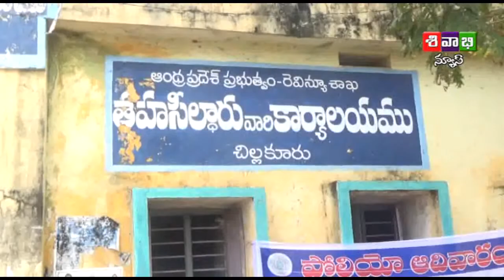20 01 2016 GUDUR MRO OFFICE LO PRESS MEET SIVABHI NEWS